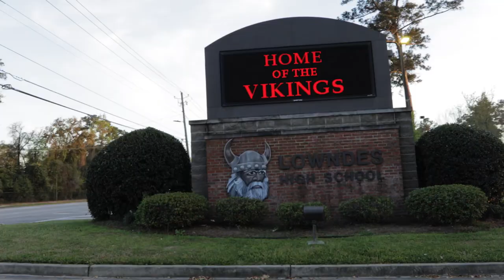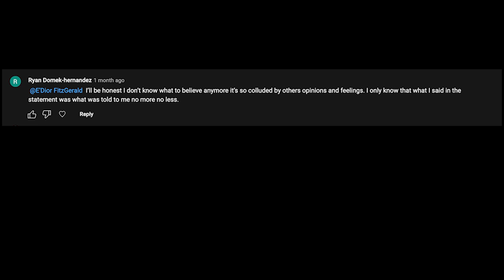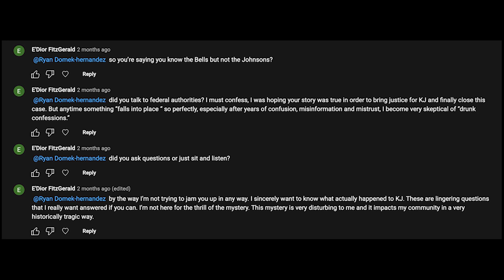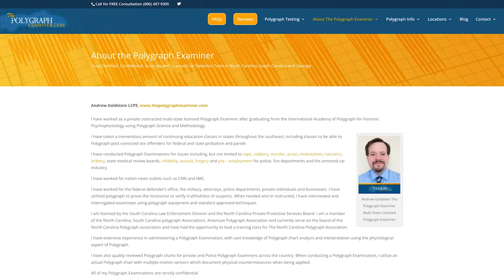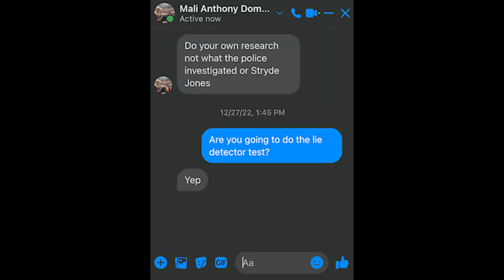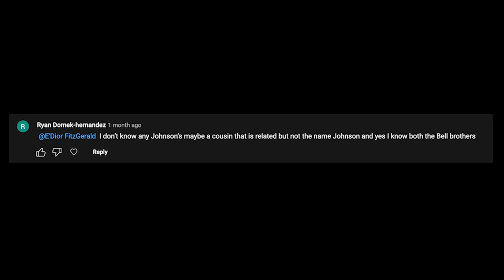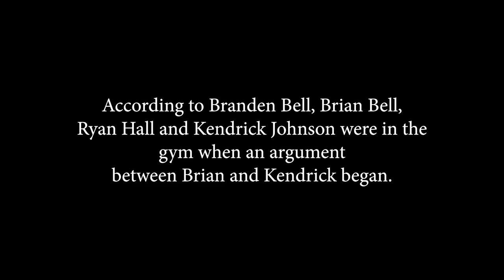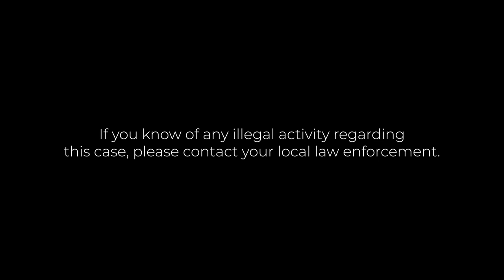S3 Ep 25 “The Test” The Kendrick Johnson Investigation – Investigative True Crime Series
In this episode Ash and her team head to North Carolina.  The group is scheduled to do a lie detector test that might have a huge impact on the team's investigation.

Ash picks up Kate as she explains what they will be doing in NC and what eventual impact it will have on this case.

Title song “Bones” written and performed by “8 Graves”

If you know of any illegal activity involving this case, please reach out to your local low enforcement.